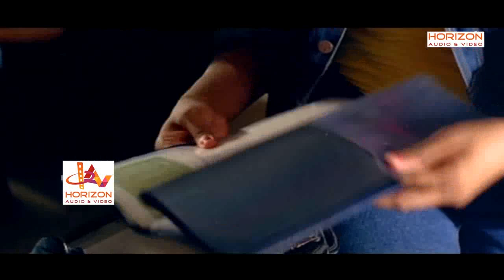എന്നെ തൊട്ടാൽ നീ പെടും . ..Mammootty Mass Scene | Malayalam Super Movie Scene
Mammootty Mass Scene Malayalam-language political thriller-action film directed by Haridas, starring Mammootty, Vikram, Simran, Akshay Anan